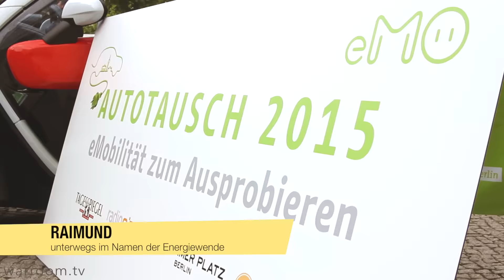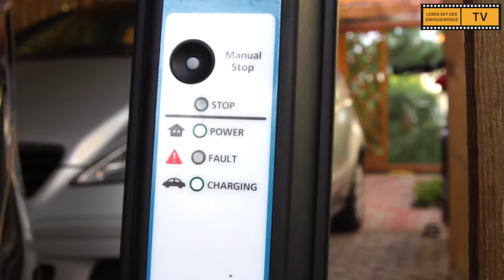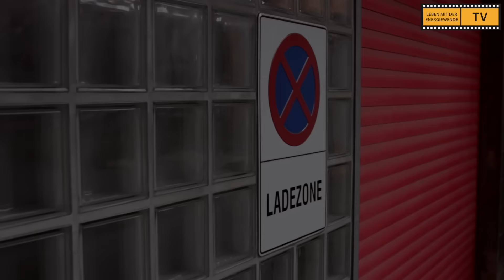Videotagebuch Autotausch - Elektronen im Tank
168. Sendung - Leben mit der Energiewende TV - Erstsendung: 26.11.15

Kann man den Alltag bereits heute mit einem Elektroauto bestreiten?
Wie funktioniert das Aufladen des Akkus?
Wo kann das Auto aufgeladen werden?
Wie teuer ist es ein E-Auto zu fahren?
Wo gibt es noch Schwierigkeiten?

Raimund, aus dem "Leben mit der Energiewende TV"-Team, hatte im Sommer 2015 die Möglichkeit für 10 Tage ein Elektroauto im Alltag zu testen. Seine Erfahrungen, Meinungen und Eindrücke hat er in einem Videotagebuch festgehalten.

Elektroauto: Mitsubishi i-MiEV
- Motor: Permanentmagnet-Synchronmotor
- Motorleistung: 49 kW (67 PS)
- Drehmoment: 180 Nm
- Akku: Lithium-Ionen 16 kWh
- Reichweite: 160 km (Normfahrzyklus NEFZ), real ca. 130km
- Aufladen: ca. 15-30 min an CHAdeMO Ladestation, ca. 6 Stunden an 230 V Schuko-Steckdose